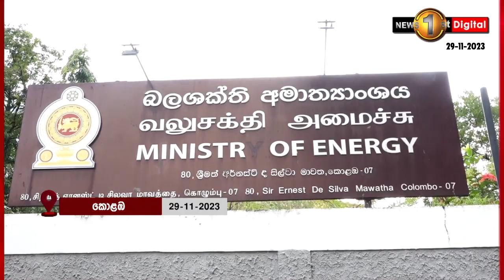විදුලි බිලට එරෙහි විරෝධයට පොලිසියෙන් විරෝධය